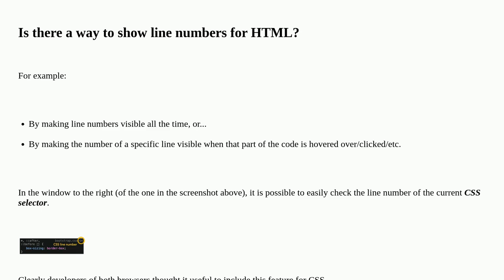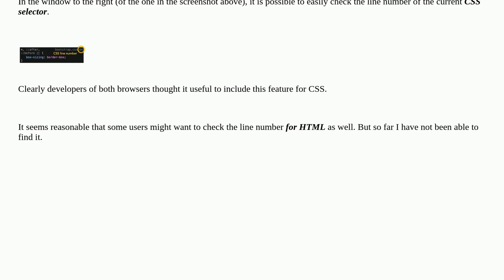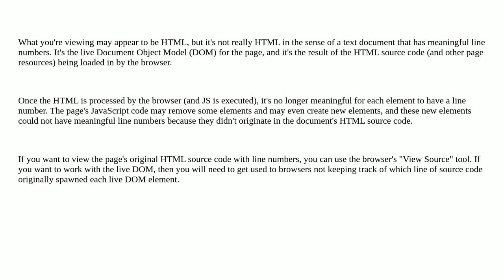Webmasters: How to show line numbers for HTML in Developer Tools?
How to show line numbers for HTML in Developer Tools?

A special thanks goes out to the awesome community

  firefox html tools web-development google-chrome